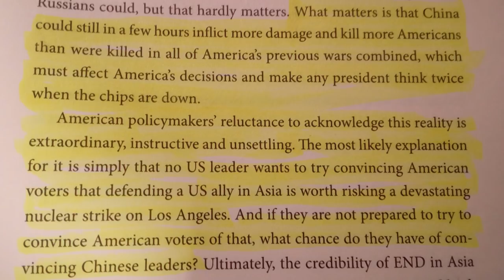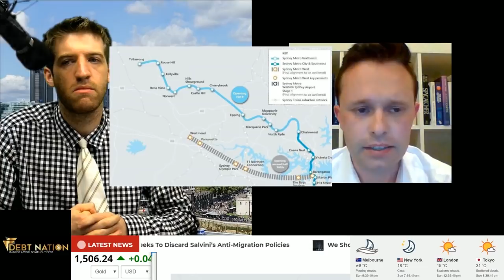BEIJING'S SECRET LONG TERM PLAN TO NUKE SYDNEY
My VIP's are (In no special order) : Amit Kakroo, Larry Singh, Tom King, Robert, Marlene Addison, Daniel long, David Hilton,

My goal is to reach 100k subscribers before China rules the world

8 Powerful Laws To Build Courage In The Face Of Adversity

1)This video has no negative impact on the original works (It would actually be positive for them)
2)This video is also for teaching purposes.
3)It is not transformative in nature.
4)I only used bits and pieces of videos to get the point across where necessary.